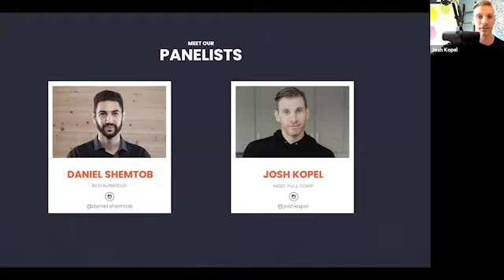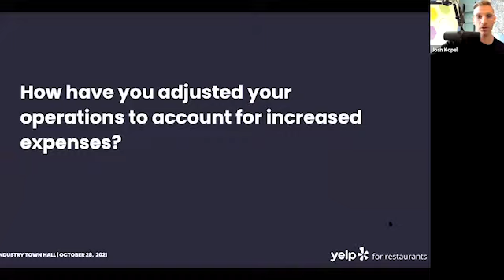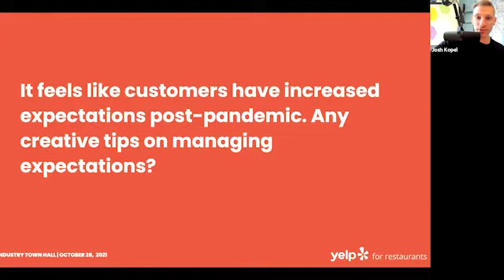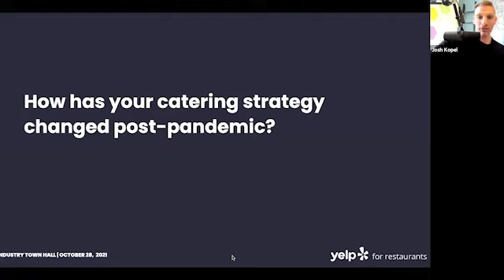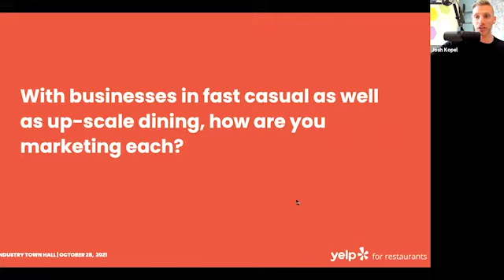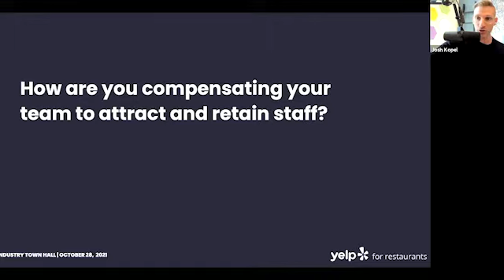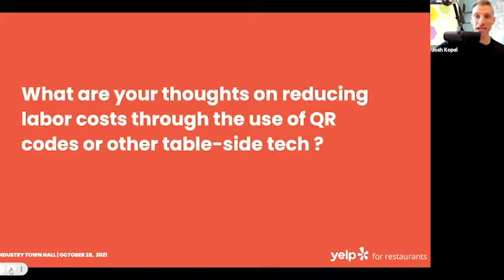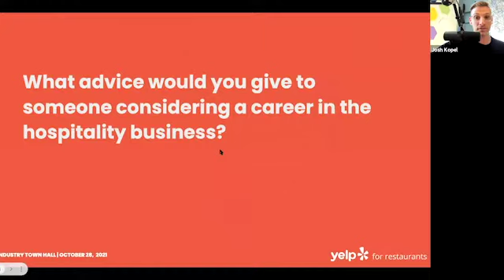Yelp for Restaurants presents: October Town Hall with restaurateur Daniel Shemtob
From food trucks, fast-casual restaurants to fine dining, all catering styles, and his workwear footwear brand Daniel Shemtob has no shortage of entrepreneurial ventures under his belt.

During this one-hour virtual Q&A these industry thought leaders will answer questions submitted by the audience and cover topics such as:

• Evolutions in Fast Casual and Fine Dining
• The Resurgence of Catering
• Scaling Operations and Revenues
• Building Multiple Revenue Streams